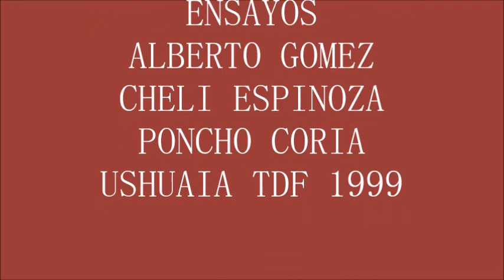CANTORAL FUEGUINO ENSAYOS 1999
RESCATE DE AUDIO DE CASSETTE DE UNO DE LOS TANTOS ENSAYOS
CON CANTORAL FUEGUINO. AQUI CON CHELI ESPINOZA -SU CREADOR- Y
CON ALBERTO GOMEZ.
LA VOZ DE LA PATAGONIA - PROGRAMA DE RADIO VIRTUAL - 1998 -
PASO FRONTERIZO SAN SEBASTIAN TDF
18 DE NOVIEMBRE DEL 2020
SIGUE EL VIENTO EN EL PASO!!!